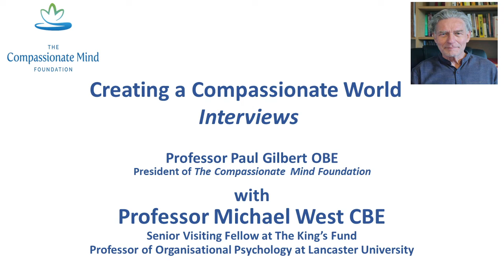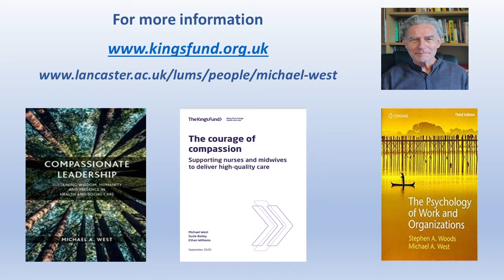Interview with Prof Michael West CBE: Creating a Compassionate World Interview Series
As part of the Creating a Compassionate World interview series, Professor Paul Gilbert OBE, President of the Compassionate Mind Foundation (compassionatemind.co.uk) discusses compassionate leadership with Professor Michael West CBE